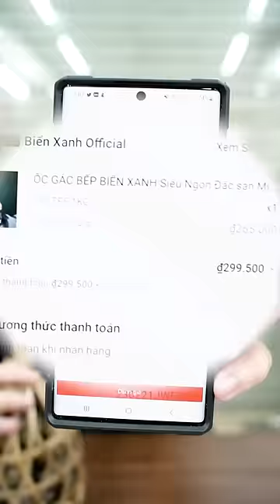Lần đầu ăn thử Ốc gác bếp đặc sản miền Tây - Chú Tùng Ham Vui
ốc gác bếp
ốc gác bếp